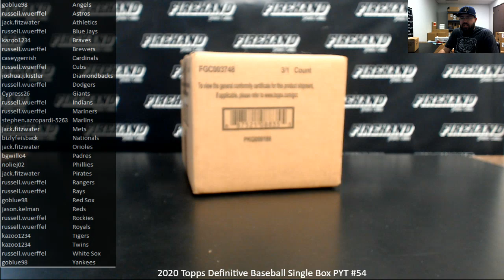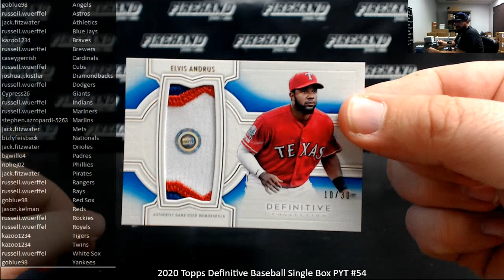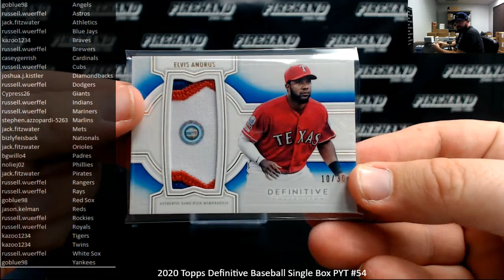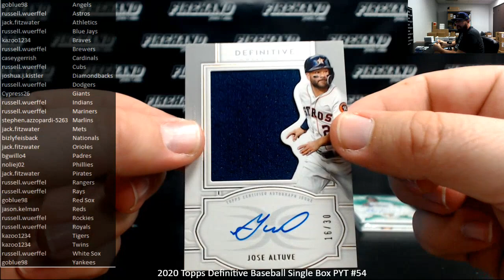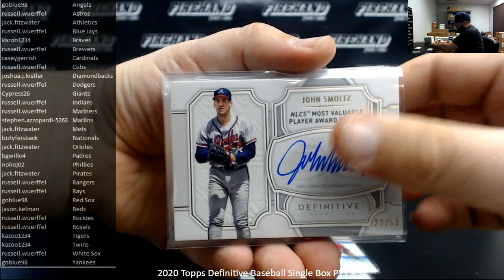2/24/2021 2020 Topps Definitive Baseball Single Box PYT #54